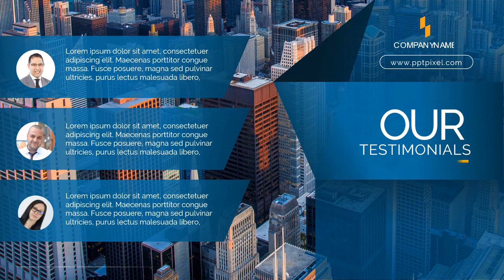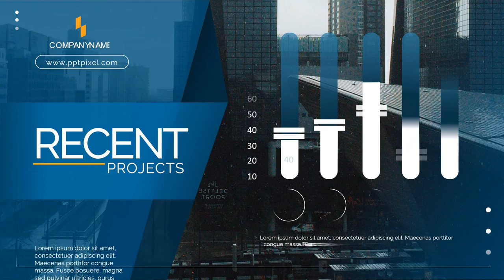Jasa Video Company Profil Semen Indonesia, Video Company Profil Gudang Garam, Video Company Profil U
Jasa Video Company Profil Semen Indonesia, Video Company Profil Gudang Garam, Video Company Profile

           KUMPULAN CONTOH VIDEO KAMI
2. CONTOH VIDEO FASHION SHOW
5. CONTOH VIDEO PERSONAL BRANDING
7. CONTOH VIDEO COMPANY PROFILE
8. CONTOH VIDEO PROMOSI MASAKAN
9. CONTOH VIDEO IKLAN KENDARAAN
10. CONTOH VIDEO UCAPAN, UNDANGAN